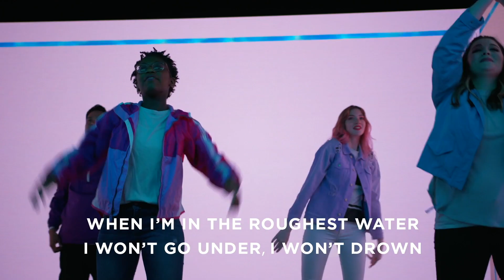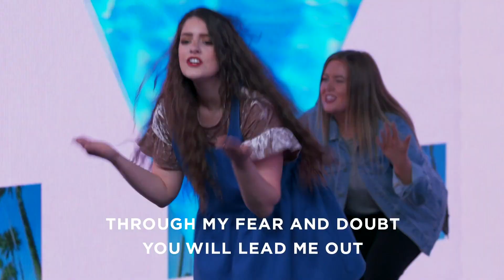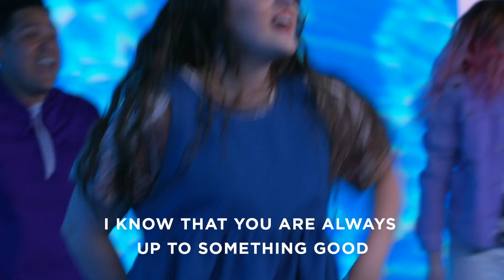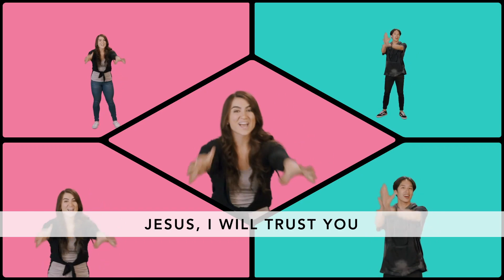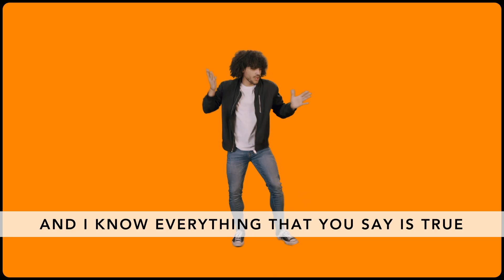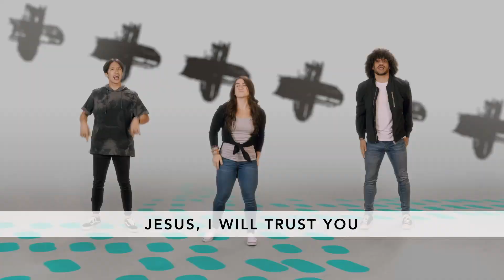January 21 Elementary Kids Lesson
This video was created for the congregation of The Park Church, located in Sherwood Park, AB. This video was designed for Elementary-age children and is a part of the January 21, 2024 Kids Ministry Lesson.

Worship Song: Something Good
Artist: WorshipHouseKids

Worship Song: Jesus I Will Trust You
Artist: Orange Kids Worship

Video Lesson: Week 3 Wonder Ink - Early Childhood Lesson